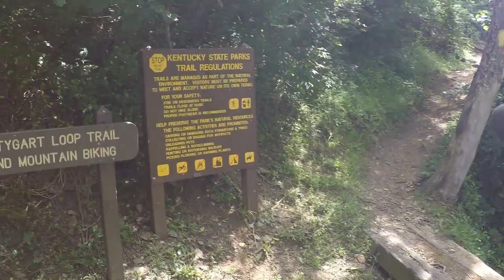greenbo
Early summer mountain biking trip to Greenbo state park in northeastern Kentucky .